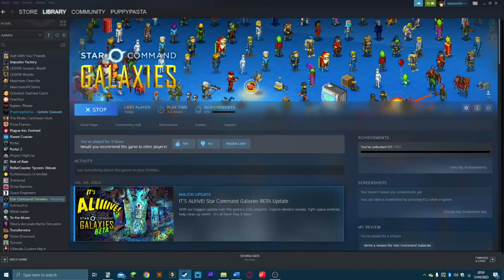a terrible voice actor plays Star Command Galaxies #1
long live the HMS Incompetence

This one's been in the works for far too long (you can tell because I'm eating an Easter egg the whole video), but I've had a bunch of real life stuff going on which has prevented me from finishing it up until literally today.
I've get a second one brewing away, which I'll release eventually. For now just enjoy the vibes!

Sorry about the jumpy framerate at points - I'm still trying to sort that out. I promise that someday, I'll get the hang of it.